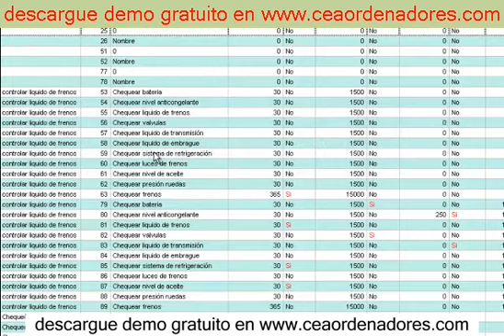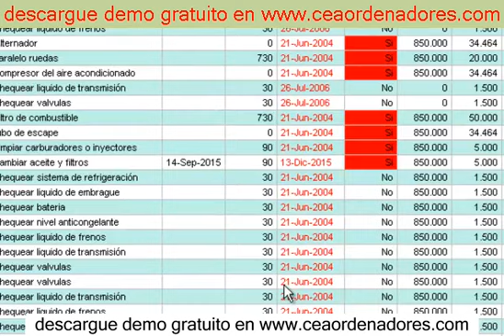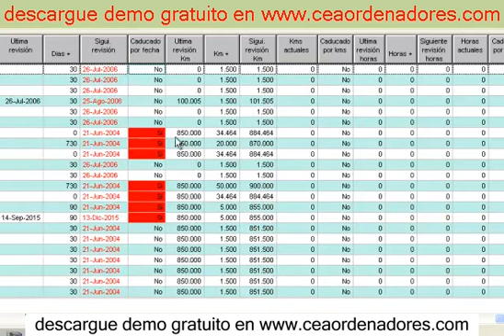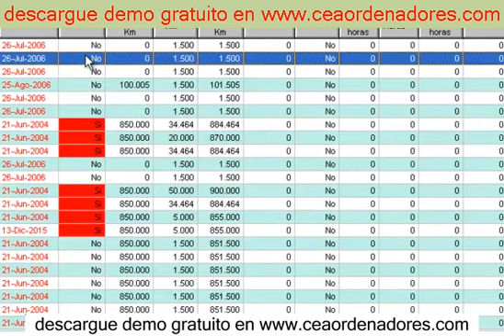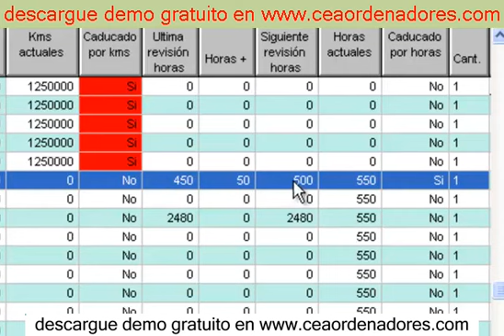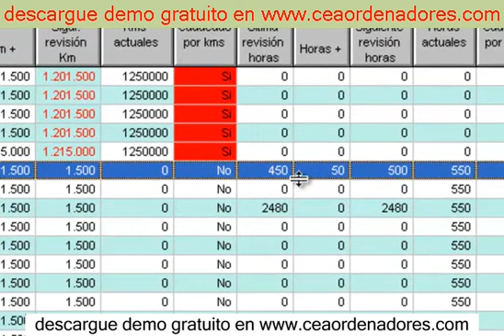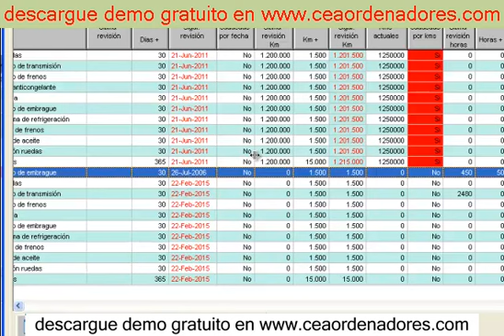software gestion de flotas gratis1 2020 software mantenimiento de flotas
software mantenimiento de flotas - software mantenimiento de flotas , control por horas. servicio de mantenimiento de flota vehicular.
software para control de mantenimiento de flotas de vehiculos online web  , descarga gratis. software para mantenimiento de flotas.

software para mantenimiento de flotas gratis.

gestión de mantenimiento de flota vehicular.
software mantenimiento flota vehicular gratis.

plan de mantenimiento preventivo para flota de vehiculos.

software mantenimiento de flotas

software control de flotas  2020
software mantenimiento de flotas  2020

software control de flotas

gestion de flotas de vehiculos
gestion de vehiculos
gestion de flotas gratis
aceptando nuestra
programa mantenimiento vehiculos gratis español
mejoramos
green logistics
gps gestion
vehiculos png
patron conductores
gestion png
calcular gastos mensuales
gestion flotas
gps flota
software transporte
software control de flotillas gratis
software de transporte
flotilla de transporte
software para transporte
software de transporte y logistica
gestion de flotas
control de llantas en excel
flota de transporte
flota de camiones
descargas.net
formato de control de vehiculos en una empresa
mantenimiento de unidades de transporte
software de logistica y transporte
flota de camiones
formato en excel para control de llantas
software inflado
flotillas de camiones
administracion de flota
mantenimiento de transporte
administracion de flotas de vehiculos
plataforma gps rastreo satelital servidor software
control de diesel en flotillas
software para administrar el mantenimiento en una empresa
que es una flota
gestion de transporte
control de flota vehicular
administracion de transporte
flotas
flota de vehiculos
software para logistica
revistas de transporte
programa de mantenimiento preventivo de vehiculos en excel
control de gasolina para empresas
control de combustible para flotas excel
que son las flotas
programa de mantenimiento preventivo y correctivo de vehiculos
gestion del transporte
flota de vehiculos
flotas
flotilla de trailers
que tipo de software utiliza la empresa bimbo
bitacora de vehiculos excel
programa de mantenimiento vehicular
plan de mantenimiento preventivo de vehiculos de carga